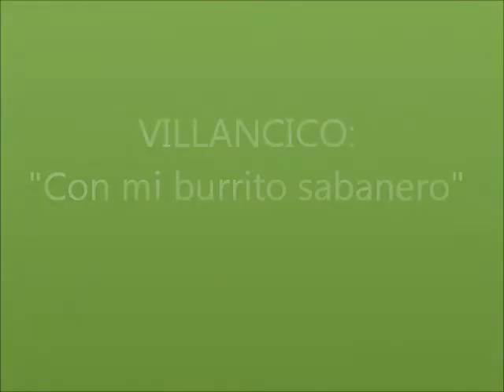Mi burrito sabanero (Niños de Tocaima)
Coreografía realizada por un grupo de niños en Tocaima de este tema navideño.

:::::::::::REALIZAMOS TODO EVENTO SOCIAL::::::::::

Impulsamos y promocionamos talentos musicales